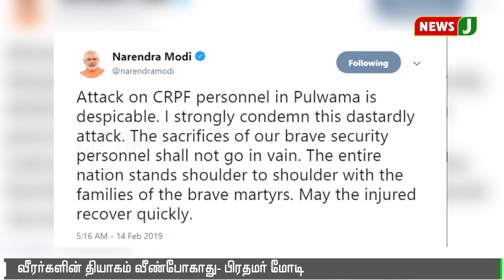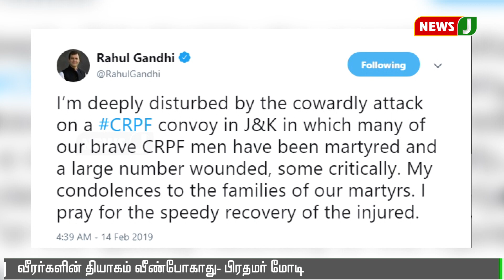காஷ்மீர் தாக்குதல் குறித்து தீவிர விசாரணை || Kashmir || Attack